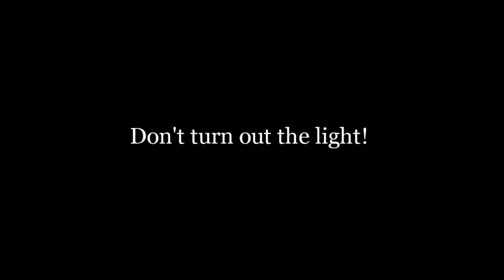Haunted and Scary Video Footage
Absolutely ANY USE of my footage REQUIRE CREDIT IN THE TITLE (Prod. by Lario Tus). There are NO exceptions. Any social media use of my footage require credit to me IN THE CAPTION